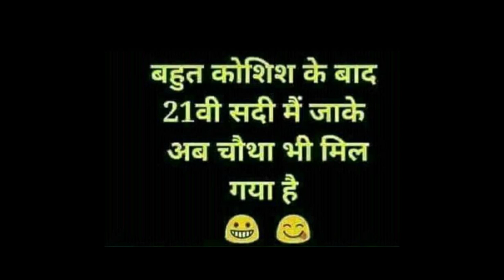अब टेंशन की कोई बात नहीं क्यूंकि चोथा मिल गया | यह विडिओ जरूर देखे - JOLLYWOOD INDIA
❤ ❤ ❤ ❤ ❤ ❤ Connect with  Jollywood India  ( PRG ) ❤ ❤ ❤ ❤